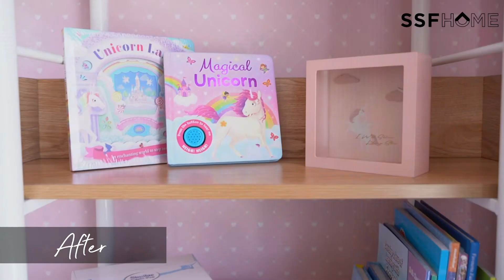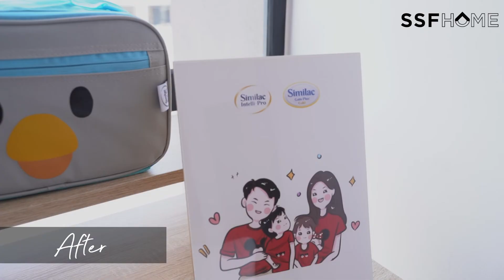SSF SEMILAC ROOM MAKEOVER CYBERJAYA